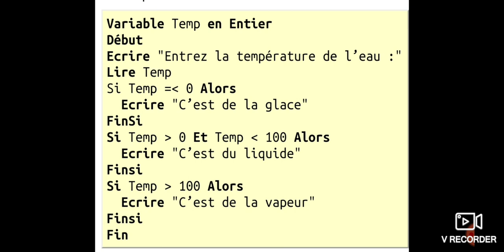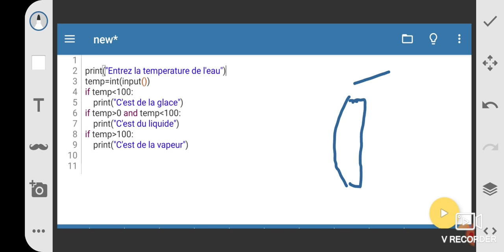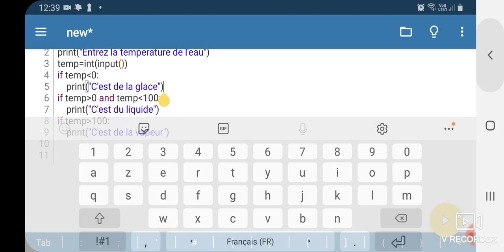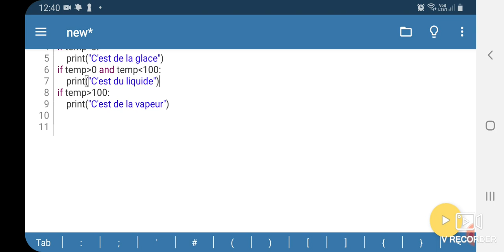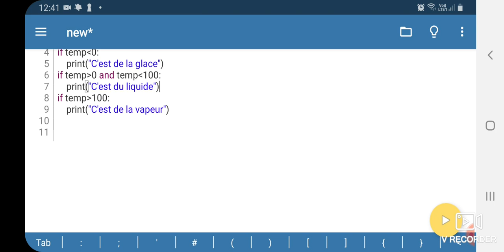Algorithmique et programmation en arabe tchadien N° 02 : Traduire un algorithme en python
Traduction d'un algorithme en langage Python. Le processus est expliqué en arabe tchadien.